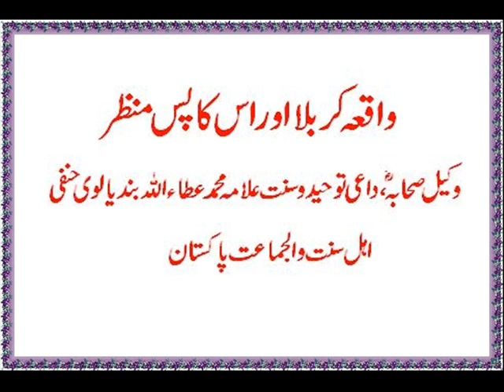Waqia-e-Karbala or us ka Pus-e-Manzar(واقعہ کربلا) Allama Attaullah Bandyalvi 7/10.wmv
Gre8 speech about the hapened of Karbala and Shahadat of Hazrat Imam Hussain r.a. How hyocrates of kuffa send letters to Imam Hussain r.a and then Kill him...